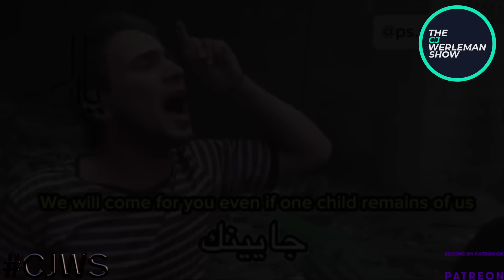Son of Hamas: Lies and Deceit for Israel [EXPOSED]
How Israel pays Mosab Yousef to lie and deceive Western audiences on Palestine.

Please help me counter injustices in Muslim world by supporting my journalism and CJWS here: ▶️

[NB: YouTube has restricted our show to limited advertisements because it claims our content is too "controversial" (i.e. we expose US, Indian and Israeli human rights violations), which means we are totally dependent on the kindness and generosity of our supporters]